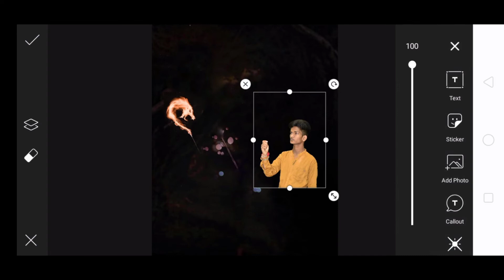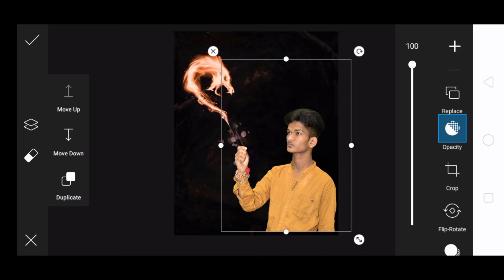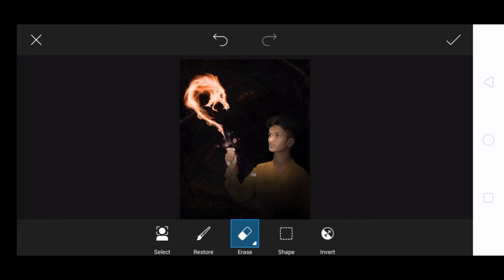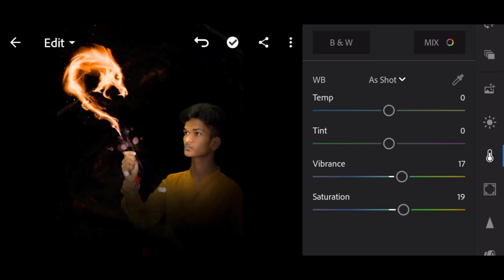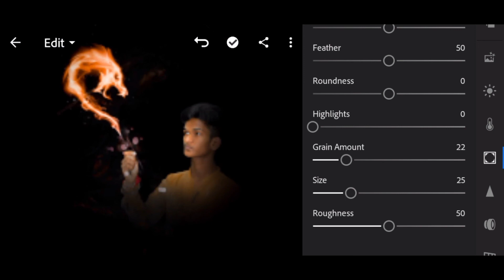Pranav PG New Movie Concept Editing Tutorial In Mubile ||Pranav PG New Instagram Trending Editing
Keabord :

Pranav PG New Concept Artwork
Pranav PG New Concept Mubile Phone editing Tutorial
Instagram viral pranav Pg photo editing
Pranav PG photo editing picsart tutorial
Pranav PG viral photo editing 2020
Pranav PG new editing Concept Photo Editing
Pranav PG
Pranav PG Instagram Viral
Pranav PG movie Concept Photo Editing
Pranav PG
Instagram viral photo editing
Pranav PG viral photo editing
viral photo editing
Pranav PG 2020